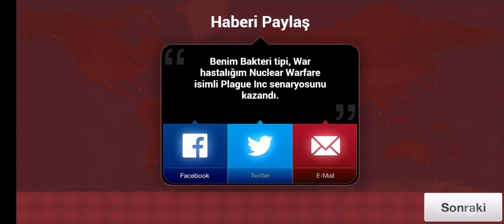Plague Inc. - Nuclear Warfare - Hükümetler Çıldırmış Olmalı - SAVAŞ AÇAN AÇANA!!!!